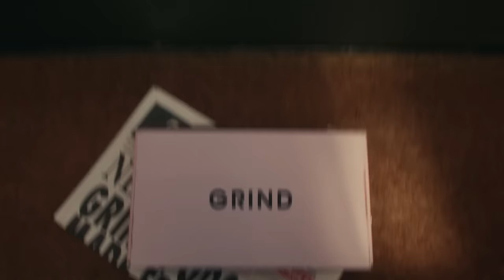Grind: This is better coffee.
Made by our baristas in our cafés…and you, in your pyjamas.